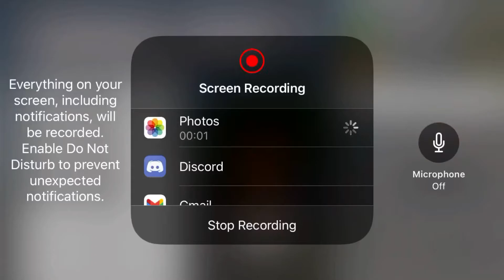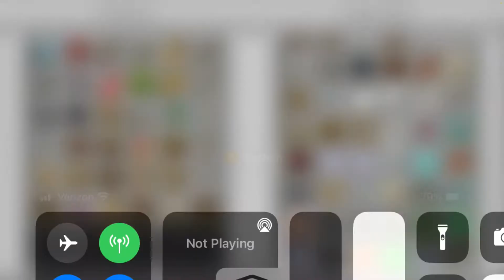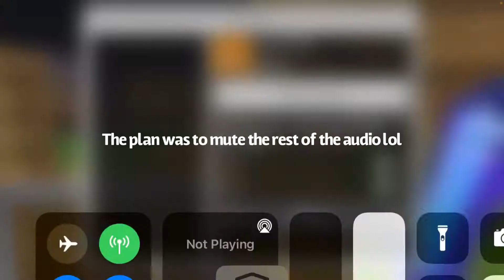Awoken nathans mc realm: moving shops